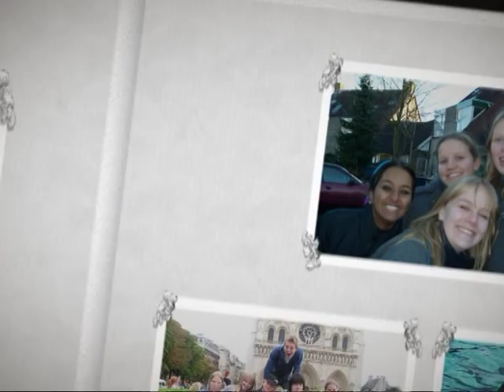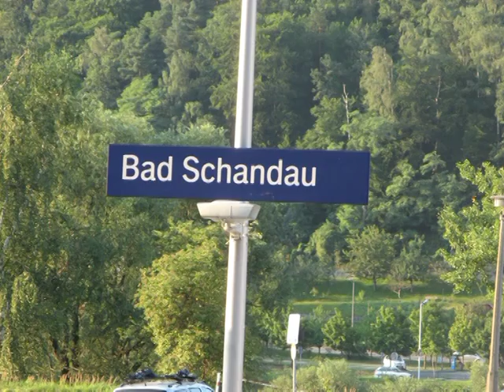Praag 2010 deel 1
Afgelopen zomer gingen we weer met onze vriendengroep (a.k.a. De Hippies) op vakantie! Het was alweer de 4e zomer op een rij!!
Dit jaar gingen Suus, Robin, Alex, Marjolijn, Celien, Marijn, Zoë, Angela, Daniël, Karijn, Anna, Nathalie en ik mee.
Het was een hele leuke week in Tsjechië. :) Praag was mooi!